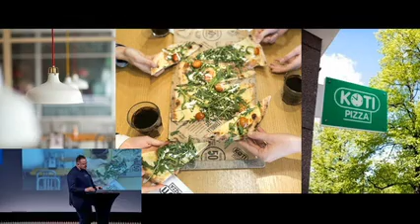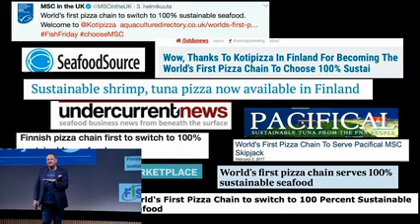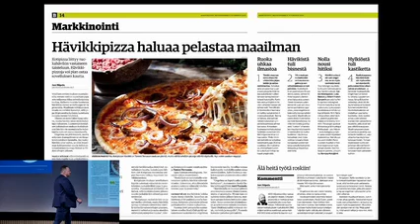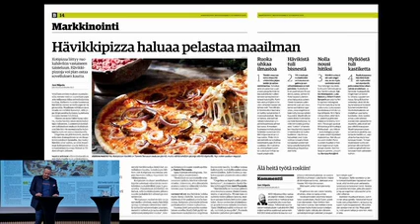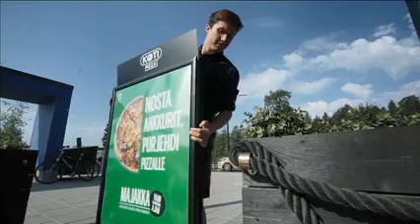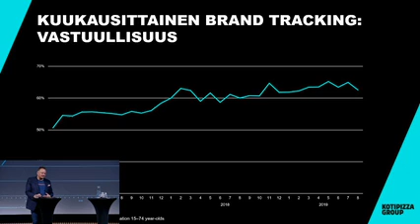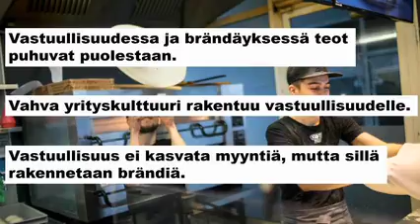Yritysvastuu nyt! Tommi Tervanen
Kotipizza Group, Tommi Tervanen: Vastuullisuus alkaa yrityskulttuurista – Case Kotipizza